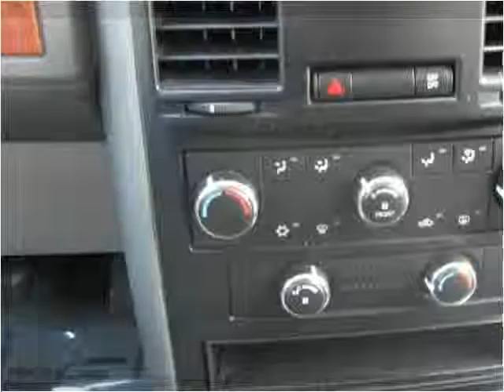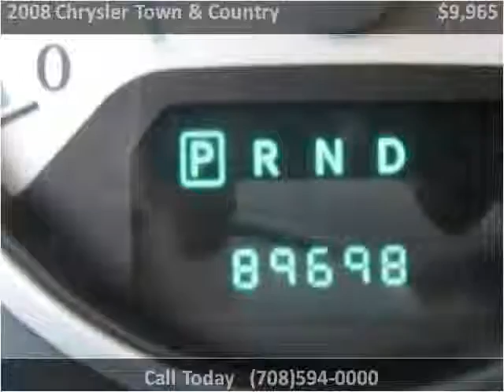2008 Chrysler Town & Country Used Cars Bridgeview IL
This 2008 Chrysler Town & Country is available from Midway Autohaus.